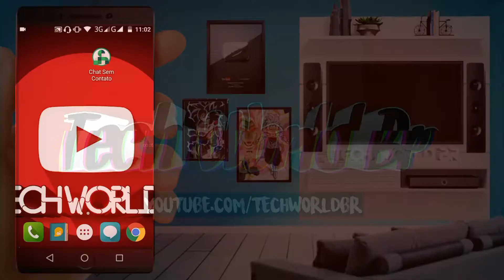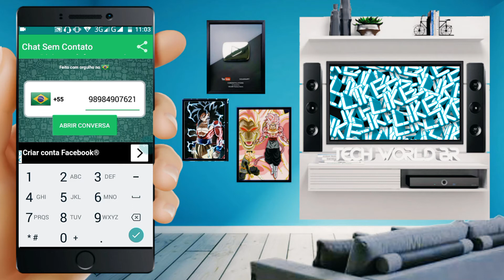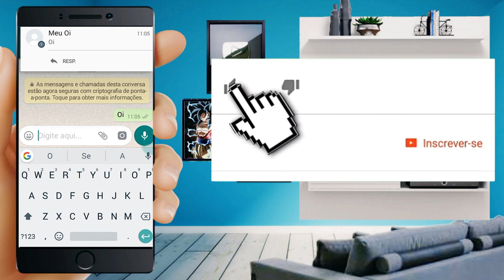NOVA FUNCÃO PRO WHATSAPP!!!! VOCÊ SABIA?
fala meus queridos amigos blz, Augusto Ramos aqui pra mais um vídeo, e hoje uma para os fãs do WhatsApp,o APLICATIVO FAVORITO DO BRASIL, espero que gostem e LIKE + COMPARTILHAMENTO + INSCRIÇÃO... TAMO JUNTO SEMPRE VLEW!

▬▬▬▬▬▬▬▬ஜ۩۞۩ஜ▬▬▬▬▬▬▬▬
     ▓▓▓▒▒▒░░░░░    DOWNLOAD ░░░░░░▒▒▒▓▓▓

•lembre se Jesus é o caminho a verdade e a vida